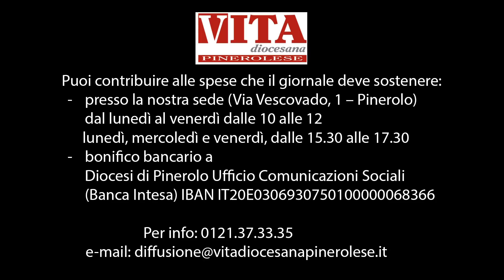A tu per tu con Derio. Bisogna crederci! (19 maggio 2019)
Dipinto di Caspar David Friedrich - Viandante sul mare di nebbia